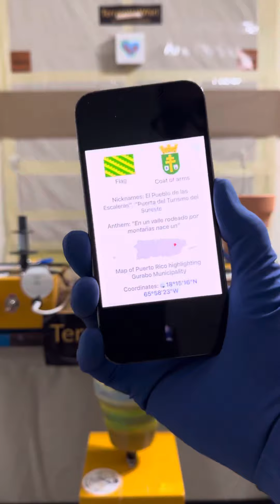Pintando la Bandera de Gurabo en Macetas de Terracota @TerracottaWhirl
**Pintando la Bandera de Gurabo en Macetas de Terracota**

look 👀 listen 🎧 spanish Description

¡Bienvenidos, Whirlers! En este video, pintamos la bandera del municipio de Gurabo, Puerto Rico, en hermosas macetas de terracota como parte de nuestro emocionante proyecto. Gurabo, conocido por su rica historia y cultura vibrante, se enorgullece de su hermosa bandera, que refleja su herencia y recursos naturales.

La bandera de Gurabo tiene tres franjas horizontales: la franja superior es verde, representando la agricultura y la vegetación abundante del municipio, la franja central es blanca, simbolizando la paz y la unidad, y la franja inferior es azul, representando los ríos y el cielo. En el centro de la bandera, hay un escudo de armas con una iglesia, una planta de tabaco y una rueda dentada, simbolizando la fe, la agricultura y la industria de Gurabo.

Además, estamos encantados de colaborar con **The Puerto Rico Garden Guide**, una maravillosa empresa familiar y dirigida por mujeres, a quienes estamos regalando 80 macetas pintadas a mano, incluyendo nuestra primera maceta "we are the whirled". ¡Gracias por su apoyo!

### Call to Action (in Spanish)
3. **Comparte** este video con tus amigos y familiares.

### English Title
**Painting the Flag of Gurabo on Terracotta Pots**

### English Description
Welcome, Whirlers! In this video, we paint the flag of the municipality of Gurabo, Puerto Rico, on beautiful terracotta pots as part of our exciting project. Gurabo, known for its rich history and vibrant culture, proudly displays its beautiful flag, reflecting its heritage and natural resources.

The flag of Gurabo has three horizontal stripes: the upper stripe is green, representing the agriculture and abundant vegetation of the municipality, the middle stripe is white, symbolizing peace and unity, and the lower stripe is blue, representing the rivers and the sky. In the center of the flag, there is a coat of arms with a church, a tobacco plant, and a gear wheel, symbolizing the faith, agriculture, and industry of Gurabo.

Additionally, we are thrilled to collaborate with **The Puerto Rico Garden Guide**, a wonderful woman-owned and family-run business, to whom we are gifting 80 hand-painted pots, including our first "we are the whirled" pot. Thank you for your support!

### Call to Action (in English)
1. **Like** this video if you love learning about the flags of Puerto Rico.
3. **Share** this video with your friends and family.

## We Are All Born Terracotta and Whirled with Love
At **TerracottaWhirl™️**, we believe every person is like terracotta—formed with care and filled with potential. Our mantra is simple: *world peace*, and each terracotta pot we create is a gift, born from this philosophy of love and intention.

The process begins with **Love Primer No. 9**, applied twice—once as we reflect on the person receiving the gift, and again to ensure every pore of the terracotta is whirled with love. As the pot turns beneath the soft glow of RGB lights, you feel the gentle hum of the machine and the quiet joy of creation. The colors chosen reflect thoughts, emotions, and the unique connection to the recipient. It’s an intimate experience where every stroke becomes a message, each shade a reflection of love.

The story behind each pot is captured through the **TerracottaWhirl™️ app**, allowing you to add a personal message or narrative that accompanies the gift. Finally, the pot is sealed with a double coat of gloss, ensuring it lasts a thousand years—a timeless gift from one heart to another.

### The Gift of Connection

Each TerracottaWhirl™️ pot is more than just a piece of art. It’s a story, a connection, a symbol of love that will last through time. We invite you to experience this for yourself. Gift a pot, share your story, and join us in whirling love and peace into the world.